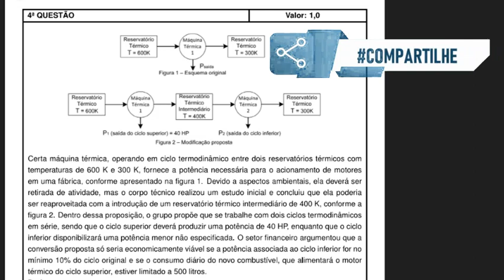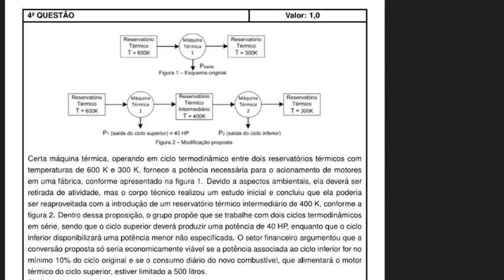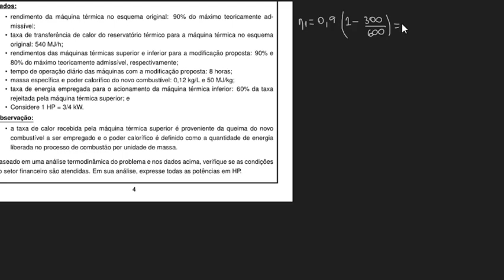IME 2021 - Discursiva - Questão 04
TÓPICOS:
- máquinas térmicas

Resolução da 2ª fase de física do Concurso de Admissão ao Curso de Formação e Graduação (CFG) do Instituto Militar de Engenharia (IME) 2020/2021.

Enunciado:
Uma máquina térmica, operando em ciclo termodinâmico, entre dois reservatórios térmicos com temperaturas de 600 K e 300 K, fornece a potência necessária para o acionamento de motores em uma fábrica, conforme apresentado na figura 1. Devido a aspectos ambientais, ela deverá ser retirada de atividade, mas o corpo técnico realizou um estudo inicial e concluiu que ela poderia ser reaproveitada com a introdução de um reservatório térmico intermediário de 400 K, conforme a figura 2. Dentro dessa proposição, o grupo propõe que se trabalhe com dois ciclos termodinâmicos em série, sendo que o ciclo superior deverá produzir uma potência de 40 HP, enquanto que o ciclo inferior disponibilizará uma potência menor não especificada. O setor financeiro argumentou que a conversão proposta só seria economicamente viável se a potência associada ao ciclo inferior for no mínimo 10% do ciclo original, e se o consumo diário do novo combustível, que alimentará o motor térmico do ciclo superior, estiver limitado a 500 litros.

Dados:
• rendimento da máquina térmica no esquema original: 90% do máximo teoricamente admissível;
• taxa de transferência de calor do reservatório térmico para a máquina térmica no esquema original: 540 MJ/h;
• rendimentos das máquinas térmicas, superior e inferior, para a modificação proposta: 90% e 80% do máximo teoricamente
admissível, respectivamente;
• tempo de operação diário das máquinas com a modificação proposta: 8 horas;
• massa específica e poder calorífico do novo combustível: 0,12 kg/L e 50 MJ/kg
• taxa de energia empregada para o acionamento da máquina térmica inferior: 60% da taxa rejeitada pela máquina térmica
superior; e
• Considere 1 HP = 3/4 kW.
Observação:
• a taxa de calor recebida pela máquina térmica superior é proveniente da queima do novo combustível a ser empregado, e o poder calorífico é definido como a quantidade de energia liberada no processo de combustão por unidade de massa.
Baseado em uma análise termodinâmica, do problema e nos dados acima, verifique-se que as condições do setor financeiro são atendidas. Em sua análise, expresse todas as potências de HP